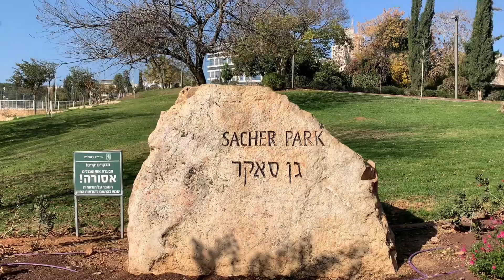JERUSALEM GAN SACHER PARK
GAN SACHER PARK JERUSALEM , THis park is a nice place for a stroll or picnic on  Friday afternoon for on Sabbath, its located next to the Knesset, Israel Parliament.Sacher park is the largest public park in the centre of Jerusalem,the park was created 1963 and named after Harry  Sacher,a significant figure in the World Zionist Organization.